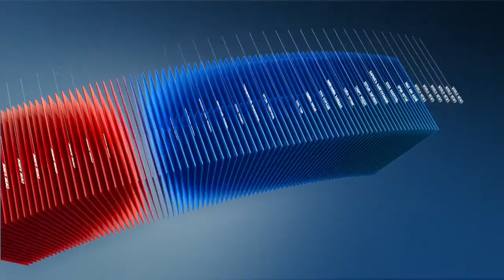C1 Newsroom - Австралийн Аделей хотод үнэгүй унадаг дугуй аваад унах боломжтой.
Үзэгч та Австралийн Аделейд хотод аялаж, амрахаар очихдоо хоттой танилцангаа үнэгүй унадаг дугуй аваад унах боломжтой. Хотынхоо иргэдийг  төдийгүй,хотдоо зочилсон хэнд ч ийм боломжийг өгснөөрөө маш олон эерэг үр дүнг бид хардаг гэж хотын зөвлөлийхөн С1-д ярьлаа.